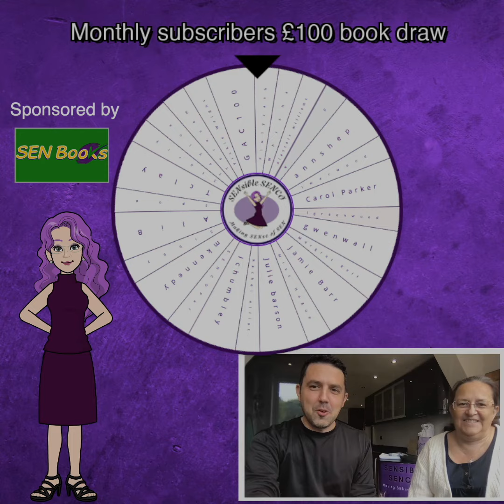October website subscriber draw.mp4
If you want to join for next months draw make sure you've signed up on our website for as little as £1 a month!